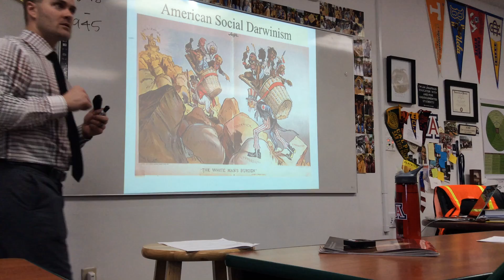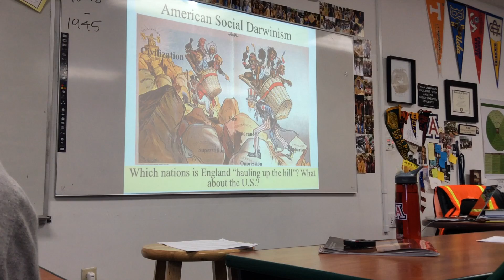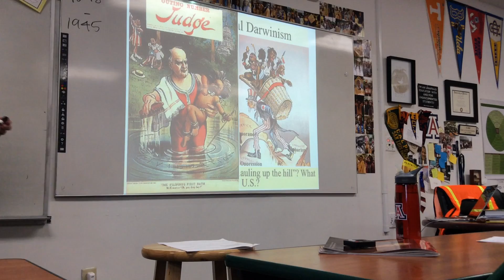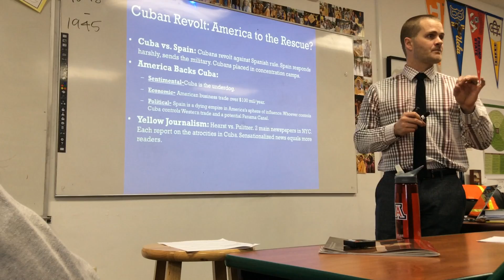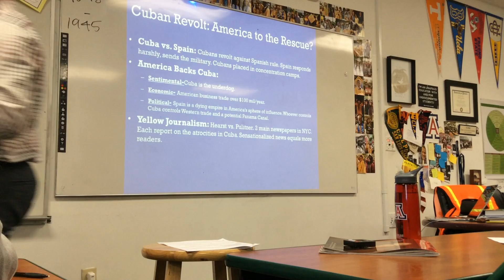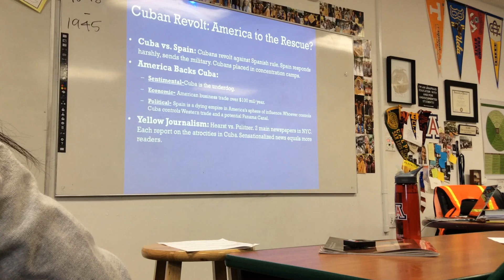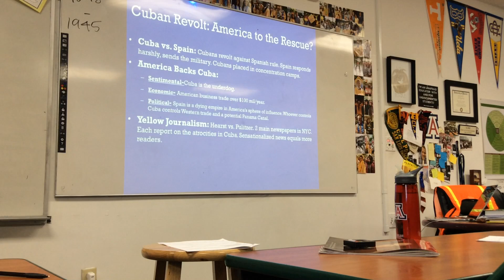US Imperialism Part II